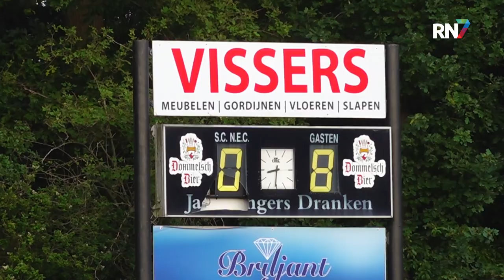NEC amateurs zoeken nieuwe jeugdleden || RN7 SPORT